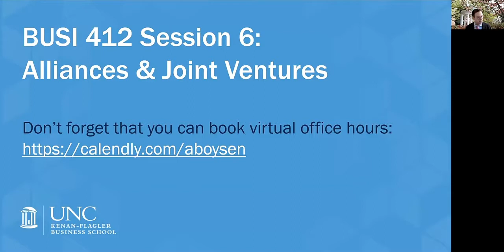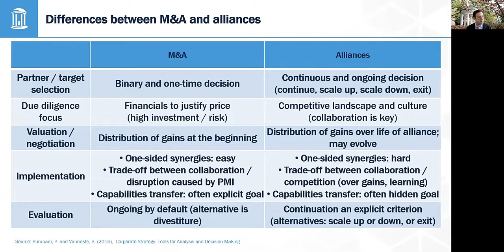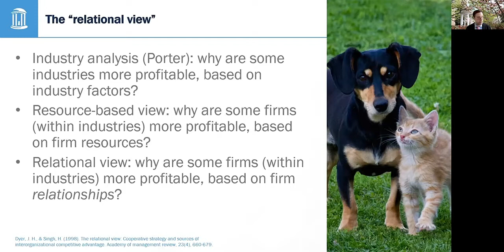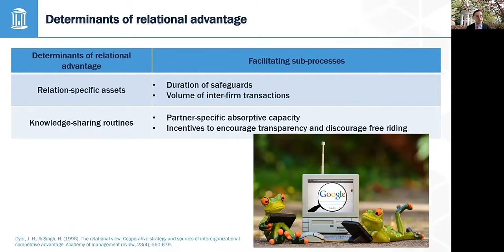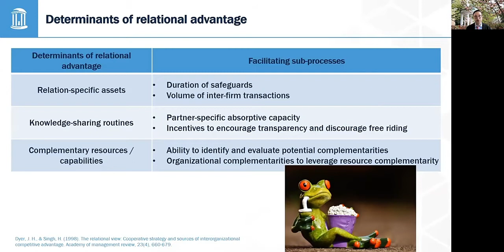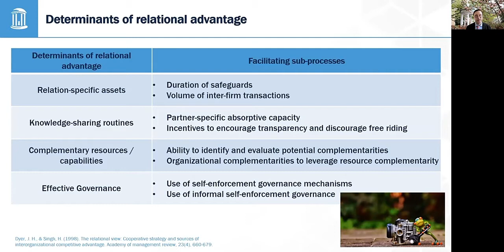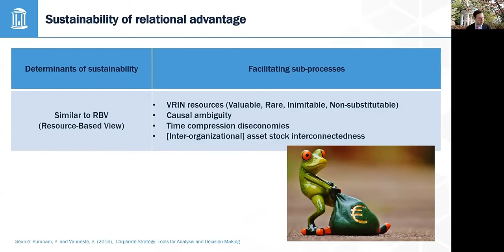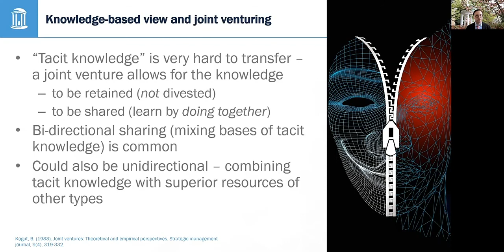Alliances and Joint Ventures - when, why, how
It is easy to assume that owning resources (whether built or bought) is superior to borrowing resources (through an alliance or joint venture). However, accessing external resources plays a very important role in corporate strategy. In this video, I discuss the governance costs of creating synergies and factors that would increase transaction costs relative to ownership costs, which would increase the value of organizing synergies within a firm rather than between firms. On the other hand, when synergies are two-sided and require little resource modification, synergies can often be created at a lower cost between firms. This video uses the Resource Pathways framework to consider when resources should be accessed through a contract or alliance. It also discusses how joint ventures are a good corporate strategy to use when a firm needs to share tacit knowledge to create value with a partner, while simultaneously protecting their ownership of that knowledge. It also discusses the factors that make some alliances worth more than others, and what allows that relational advantage to be maintained.